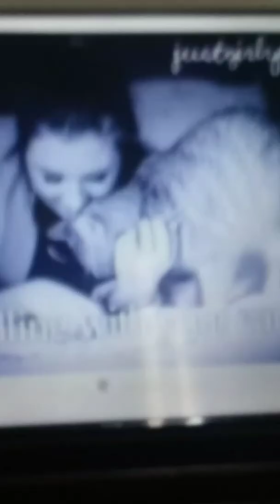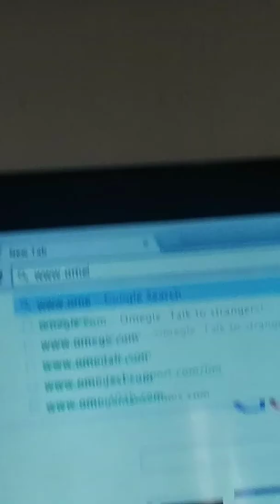Try not to Laugh ir Grin challenge 2015 funny cat vines!